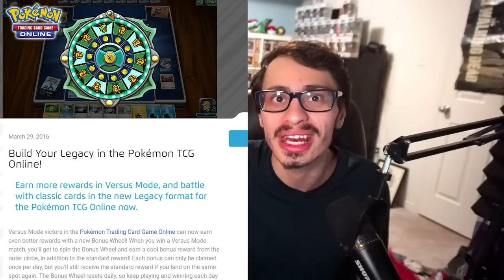The FINAL Legacy Format Video EVER! RIP PTCGO & Legacy ft Chip Richey!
In today’s Pokemon TCG Online video i team up with Chip Richey to send off the Legacy Format which was introduced in 2016, but now that PTCGO is shutting down forever the Legacy Format will also be leaving us!